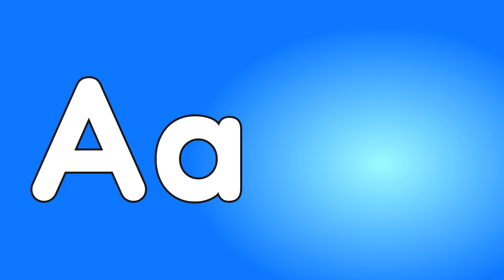ABC Phonics Song with Sounds for Children - Alphabet Song with Two Words for Each Letter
This animated phonics song helps children learn the sounds of the letters in the English alphabet. Colorful characters teach kids two words for each alphabet letter. Kids will love singing along and watching the action after each letter. As they do, they’ll practice making beginning letter sounds for the 26 letters in the English alphabet. Developed with speech therapists to form each letter sound correctly.

Phonics Song Lyrics:

A, apple, a-a-apple
A, alligator, a-a-alligator
a-a-a

B, bug, b-b-bug
B, ball, b-b-ball
b-b-b

C, cat, c-c-cat
C, cake, c-c-cake
c-c-c

D, dog, d-d-dog
D, duck, d-d-duck
d-d-d

E, egg, e-e-egg
E, elf, e-e-elf
e-e-e

F, fork, f-f-fork
F, food, f-f-food
f-f-f

G, girl, g-g-girl
G, guitar, g-g-guitar
g-g-g

H, hat, h-h-hat
H, hamster, h-h-hamster
h-h-h

I, insect, i-i-insect
I, iguana, i-i-iguana
i-i-i

J, jet, j-j-jet
J, joker, j-j-joker
j-j-j

K, kid, k-k-kid
K, king, k-k-king
kuh-kuh-kuh

L, lion, l-l-lion
L, log, l-l-log
l-l-l

M, man, m-m-man
M, monkey, m-m-monkey
m-m-m

N, nut, n-n-nut
N, nest, n-n-nest
n-n-n

O, olives, o-o-olives
O, octopus, o-o-octopus
o-o-o

P, pig, p-p-pig
P, pool, p-p-pool
p-p-p

Q, quilt, qu-qu-quilt
Q, queen, qu-qu-queen
qu-qu-qu

R, rocket, r-r-rocket
R, raccoon, r-r-racoon
r-r-r

S, sailor, s-s-sailor
S, sun, s-s-sun
s-s-s

T, tiger, t-t-tiger
T, tent, t-t-tent
t-t-t

U, up, u-u-up
U, umbrella, u-u-umbrella
u-u-u

V, van, v-v-van
V, vegetables, v-v-vegetables
v-v-v

W, wagon, w-w-wagon
W, water, w-w-water
w-w-w

X, fox, cks, cks, cks
X, box, cks, cks, cks
cks, cks, cks

Y, yarn, y-y-yarn
Y, yak, y-y-yak
y-y-y

Z, zebra, z-z-zipper
Z, zipper, z-z-zipper
z-z-z